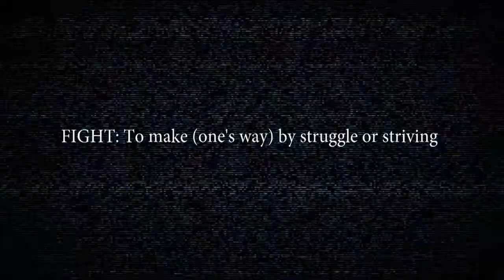Cee Gee - Fight(Official HD Video)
Produced by: Swift Beatz in Association with RudeLikeDat
Dir: Di Rawtid Yute
Edit: 13thTribe